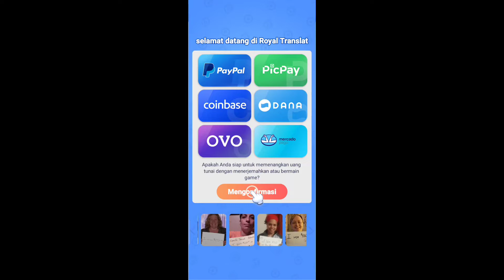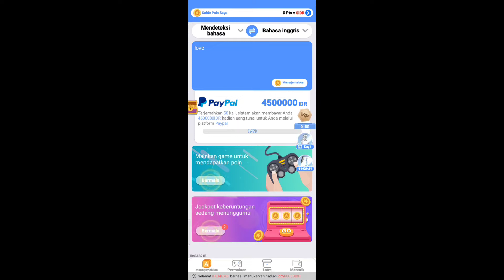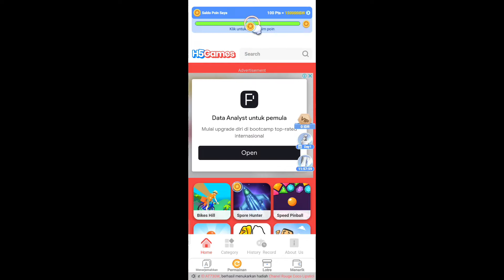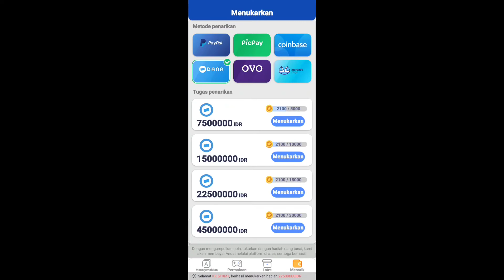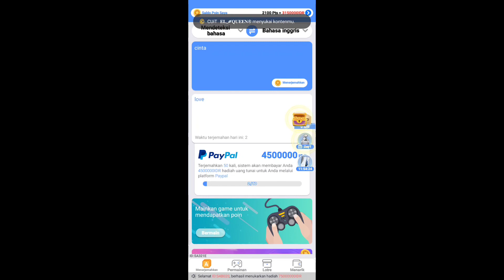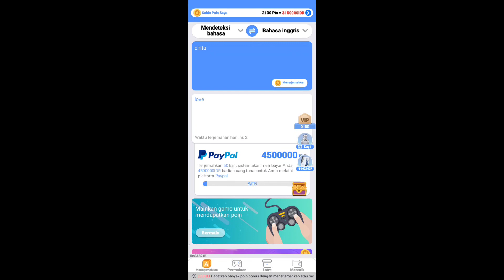INI YANG KALIAN CARI || MEMBUKTIKAN ROYAL TRANSLATE (AKSES AWAL)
🔻 Follow / ikuti juga disini 🔻